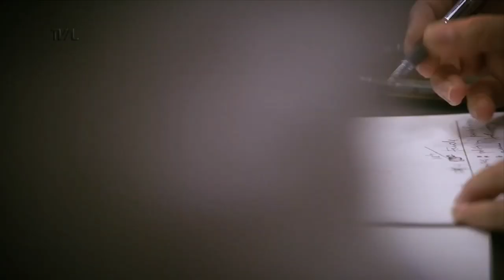Comissão de Constituição e Justiça - 06/07/21